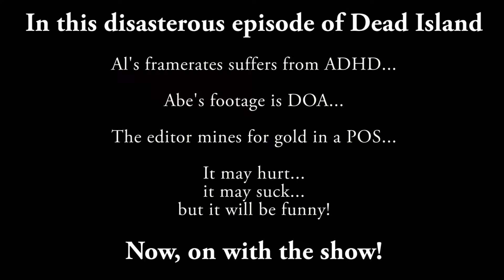Dead Island - Ep 10 - It WAAAs AAAmAAAzing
Or at least Al thought so...

Let us know what you think and suggest games we should play!

Twitch streams every Monday and Thursday 9PM EST/6PM PST